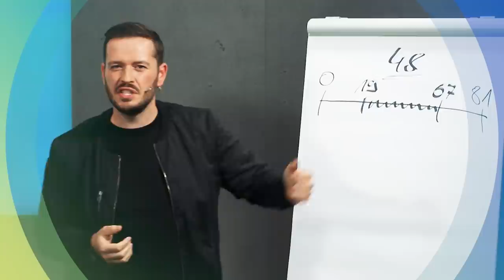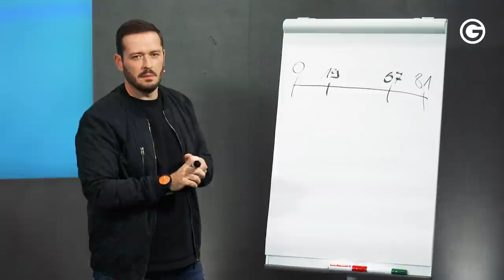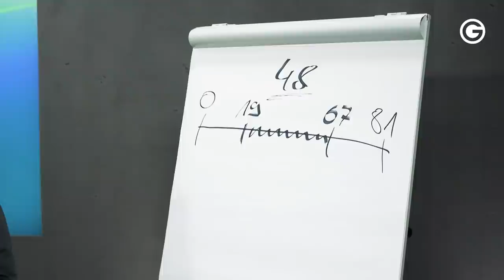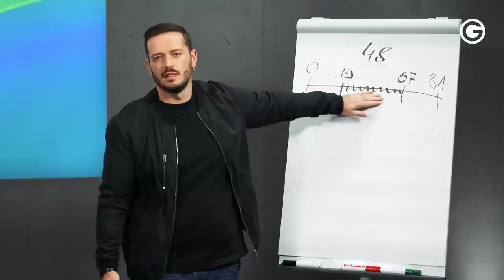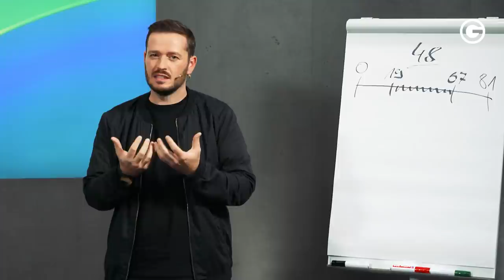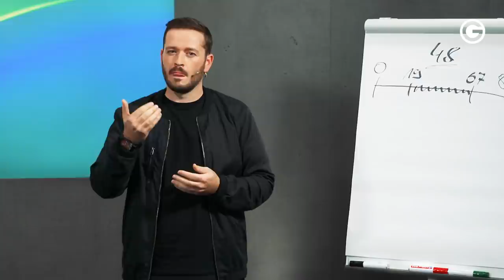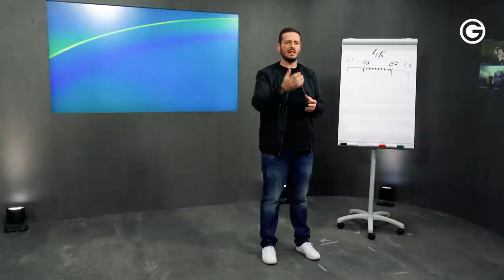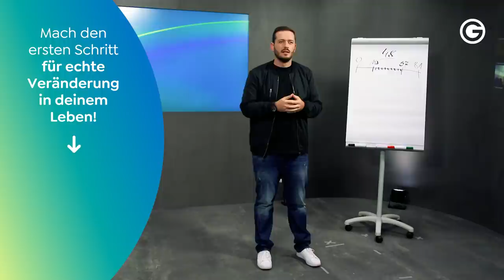Wie du den richtigen Beruf für dich findest // Benjamin Schäfer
Kennst du diese Gedanken: „Ich habe keine Lust zu arbeiten“, „Jeder Tag fühlt sich an wie Montag“? Auf der anderen Seite gibt es diese perfekten Tage. Tage, an denen es dir einfach gut geht und du weißt, du bist genau am richtigen Ort. Genau darüber spricht unser Speaker Benjamin Schäfer in unserem brandneuen Video.

Du willst endlich den Beruf finden, der perfekt zu dir passt? Dann mach jetzt unseren kostenlosen Greator Persönlichkeitstest Hier erfährst du, was alles in dir steckt! Finde mehr über deine Werte und Stärken heraus, um den Job zu haben, den du wirklich liebst.

Benjamin Schäfer berichtet von seinem Hörsturz und die Lebensveränderung, die er dadurch erlebte. Was es das damit zu tun hat, den richtigen Beruf für dich zu finden? Das erfährst du im Video! Oder wie Benjamin Schäfer sagt: "Hoch die Hände Wochenende. Wie du mit der richtigen Berufsentscheidung deinen Montag zum geilsten Tag der Woche machst, erfährst du in den nächsten Minuten." Du bist unglücklich im Job, willst den Ausstieg schaffen und endlich deinen Beruf aufgeben? Dann ist es an der Zeit, eine Entscheidung zu treffen! Vertraue deinen Werten und bleibe dir treu im Job.

Das erwartet dich im Video:

☞ Wie finde ich den richtigen Beruf für mich?
☞ Wie trifft ich die richtige Entscheidung für meinen Beruf?
☞ Wie wird jeder Tag zu einem schönen Tag?
☞ Wie nutze ich meine Lebensarbeitszeit optimal?

Benjamin Schäfer im Video: "In deiner Lebensarbeitszeit bist du in der Lage, dein Leben selbstbestimmt zu führen. Du hast das Alter, du hast die grundlegende Voraussetzung, du hast die Physis. Du hast das Wissen und auch mentale Kraft dazu, denn du stehst hier in der besten Zeit deines Lebens. Hast du jetzt aber einen Beruf, der nicht zu dir passt oder noch schlimmer, du überlässt die Berufswahl dem Zufall, dann lebst du die Jahre womöglich nur mit dem Ziel, in Rente zu gehen… Ich bin davon überzeugt, dass wenn du weißt, warum du deinen Job machst, wirst du ihn mit Leidenschaft und Herzblut ausüben, denn dann hast du deine Berufung gefunden. Und du kannst den Montag zum geilsten Tag deiner Woche machen!"